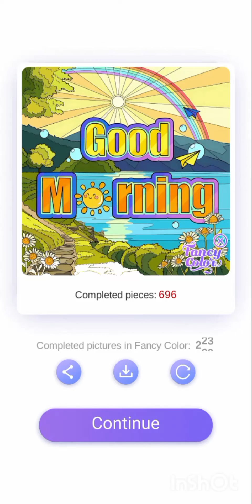Fancy Color - Paint By Number